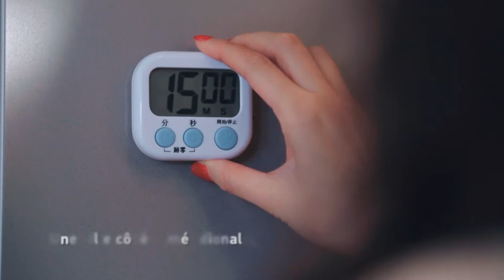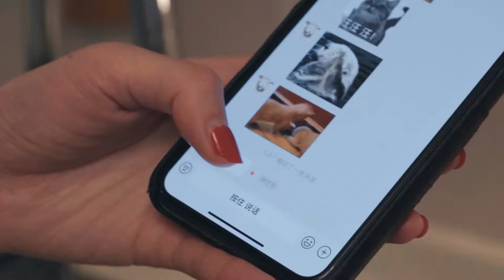Saveur du Nouvel An chinois : Vermicelle de Wenzhou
Le nouvel an chinois est avant tout une fête de réunion familiale. La saveur du nouvel an est pour nous la saveur de la famille. Le plat classique du réveillon chez moi, c’est le vermicelle de Wenzhou, le plat le plus savoureux au monde! Cette année, pour la première fois de ma vie, je ne suis pas rentrée dans ma ville natale au nouvel an. Ma manière d’assouvir ma nostalgie, c’est de cuisiner moi-même ce plat culte, le vermicelle de Wenzhou.